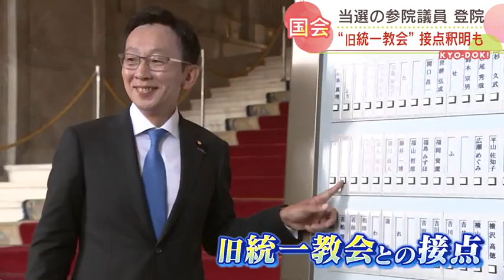当選した参議院議員が初登院 新たな決意の一方で、道内議員も旧統一教会関連団体からの支援を明らかに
先月の参議院選挙を受けた臨時国会が、３日、召集されました。北海道選挙区で当選した３人も、それぞれの決意を胸に議場へと足を運びました。今日ドキッ！で放送2022年08月03日(水) 17時00分  更新